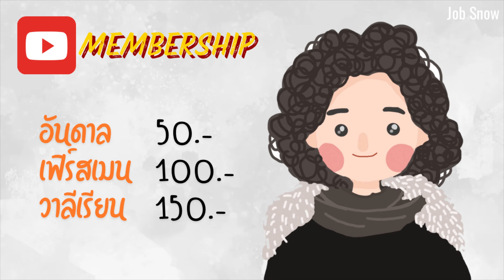เปิดรับสมัครสมาชิกช่อง Job Snow แล้วนะคะ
สมัครสมาชิกที่ลิ้งนี้นะคะ